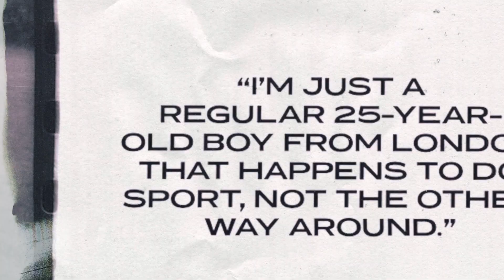From penning poetry to editing a magazine | D&AD Shift with Google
Seun Areoye has always had a way with words, so much so it sometimes got him into trouble as a school kid. But now his career is built on them. He writes copy and comes up with naming concepts for brands, and flexes his storytelling skills as an editor for London-based culture magazine Gauchoworld — a bi-annual magazine and culture hub working at the intersection of music, fashion and sport.

Having dropped out of uni, Areoye found D&AD’s Shift Programme, and developed and perfected professional creative skills, and made all important contacts. This springboarded him into a career where he could turn his passion into his profession. In this film, Areoye’s story is captured by another former Shifter, director Edem Wornoo, who graduated from D&AD Shift to make music videos for the likes of Stormzy. Music and sound design is composed by another former London Shifter, AyChibs.

Learn more about D&AD Shift with Google, including how to apply for the next Shift London programme

Credits: Director, Edem Wornoo; Producer, Juliet Cass; First AD, Elsa Grace; DOP, Ahmet Hüsseyin; 1st AC, Samuel Harding; Sound Op, Alessandra Fasto; Loader, Chris Cole; Gaffer, Blake Kent; Art Dept, Sophie Locke; Post house, Avenues Studio; Editor, Amy Dang; Music and Sound Design, AyChibs; Motion Designer, Stefan Iyapah; Colourist, Sharon Chung; Producer, Amanda Jenkins; Mixer, Alessandra Fasto.